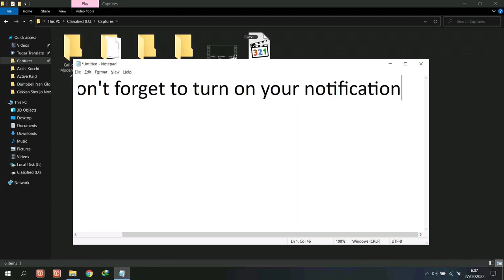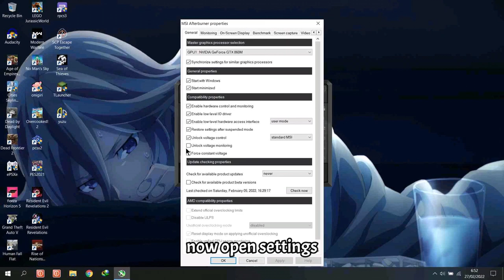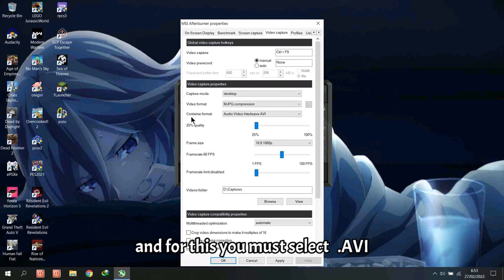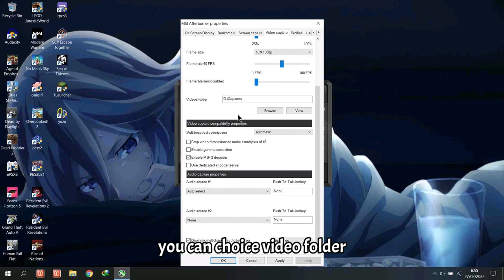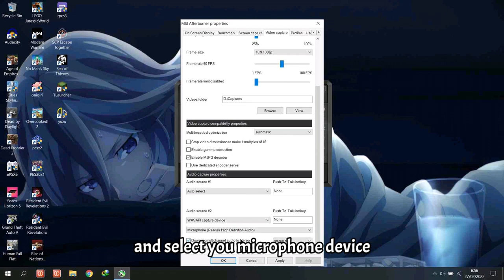Best Settings MSI Afterburner for Recording | No One Knows | Tips and Tricks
✦ Welcome to derezionTV ✦

I hope this video can be useful for you all.

► Recorded by  :  Dante

✅ Grab your snack and enjoy our video \(^-^)/